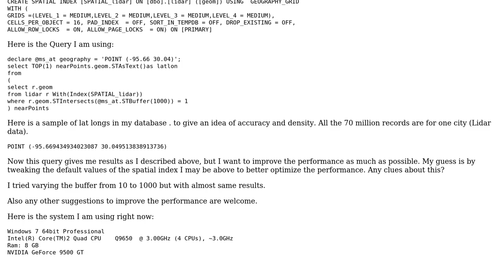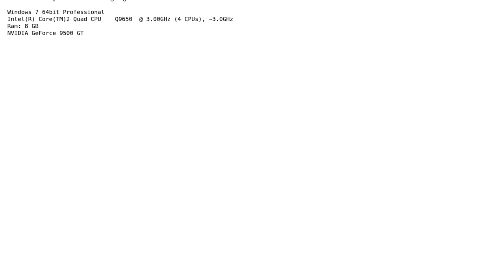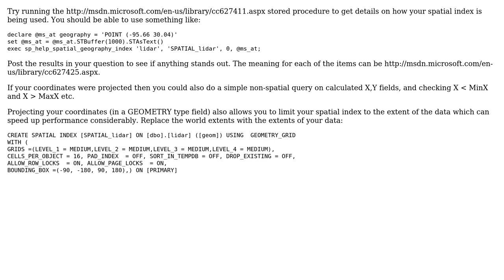GIS: Optimize nearest neighbor query on 70 million point cloud on SQL Server 2008 (3 Solutions!!)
GIS: Optimize nearest neighbor query on 70 million point cloud on SQL Server 2008

With thanks & praise to God, and with thanks to the many people who have made this project possible! | Content (except music & images) licensed under CC BY-SA | Music | Images & others | With thanks to user Shaunak user Matthew Snape user Glorfindel user geographika user ellemayo user Andre Silva and the Stack Exchange Network Trademarks are property of their respective owners. You are responsible for your own actions.